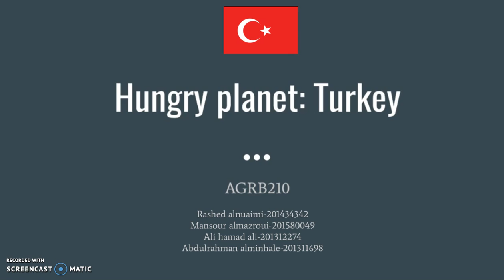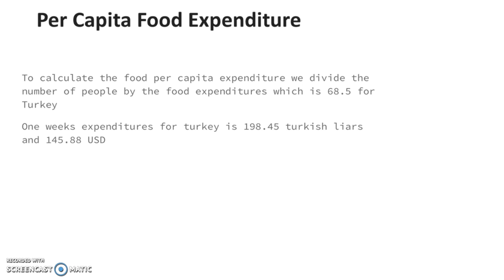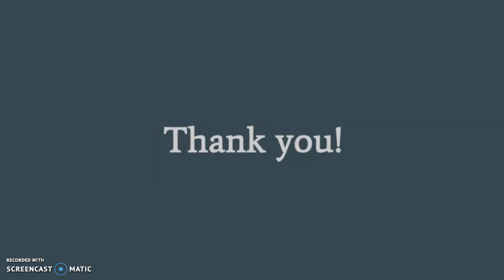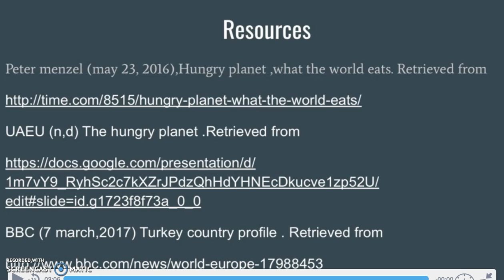Agribusinnes The hungry planet :Turkey